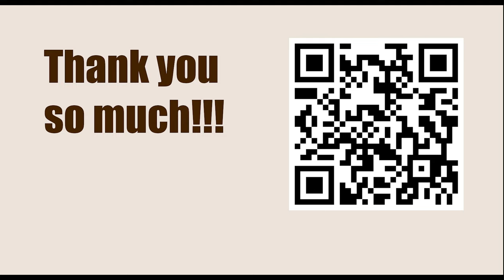Tata Steel Chess Tournament 2023 - Round 11 || Arjun Erigaisi vs Dommaraju Gukesh